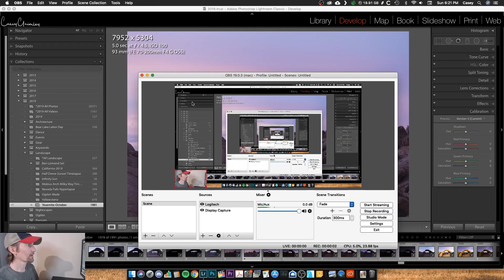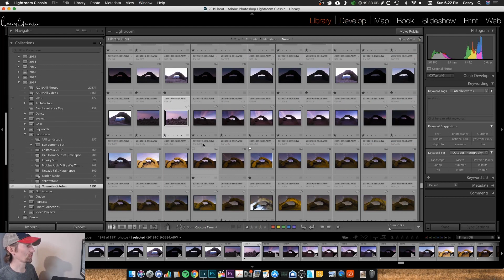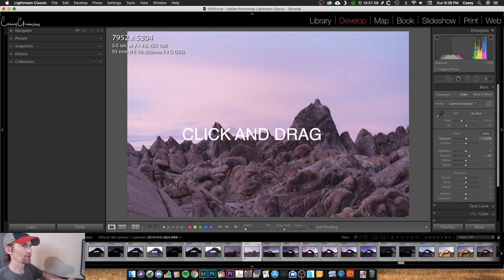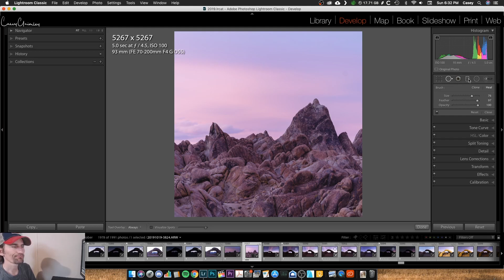Lightroom Classic // Develop Module Basics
In this video we walk through the Develop Module in Lightroom Classic CC and learn about the panels for making adjustments to your photos.

I wanted to make this series to help out those just beginning their photography journey and using Lightroom to edit their photos.
These videos are meant to be short and straight to the point.

My 2019 Photography Kit:
Main Camera
Go to lens (16-35 f/2.8 GM)
Portrait lens (85 f/1.8)
Telephoto lens (70-200 f/4)
My speedlights
My strobe
My wireless trigger for Sony
Favorite wide angle APS-C lens for Sony E
Favorite normal zoom for Sony FE

My Computer Setup:
2010 Mac Pro 2x2.4 Quad Core
SSD Main
SSD Scratch
HDD for storage
Graphics Card
External Drive for backup

My Backpacking Setup:
Water Filtration
Sleeping Pad